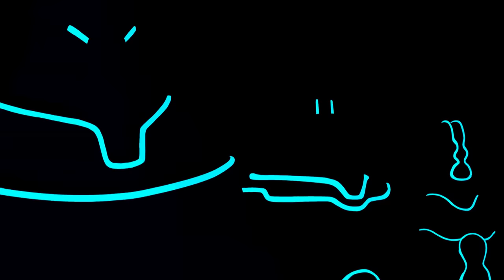Adventure Time | The Cooler | Cartoon Network